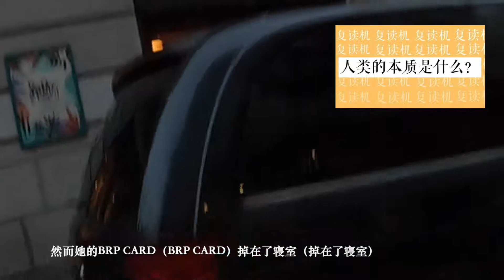Vlog for two days in Bratislava | 布拉迪斯拉发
一年多之前的毕业旅行第六站我总算是剪出来了
一直不想剪是因为真的没什么内容 加上这次是皮猪拍了一大段晃得不行
但是我觉得不能半途而废呀 必须得剪完全程
就当是给自己留个纪念嘛